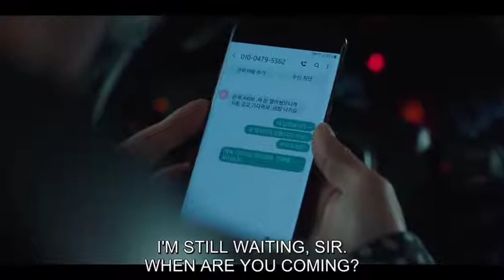RookieCopsep14 part 7🚫 omg 🙊강다니엘 Kangdaniel 채수빈 Chaesoobin 디즈니플러스오리지널 너와나의경찰수업 disneyplus.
t#RookieCopsep13+14 spoiler 🚫 part1#강다니엘#Kangdaniel#채수빈#Chaesoobin#디즈니플러스오리지널#너와나의경찰수업#disneyplus.
ㅡㅡ
⁩⁦คังแดเนียล⁩⁦канданиэль RookieCopsep9+10spoiler 🚫 shy 🙊강다니엘 Kangdaniel 채수빈 Chaesoobin 디즈니플러스오리지널 너와나의경찰수업 disneyplus.